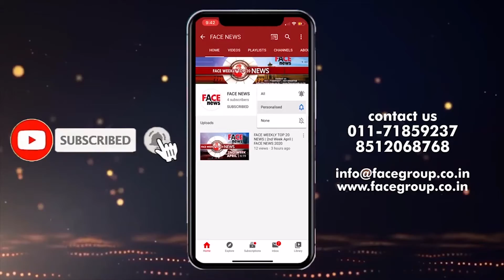Sharad Gaure | Exclusive Inter: Playing hanuman ji in Ramleela Red Fort Delhi | Face News 2021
Group: Face Group
Channel: FACE NEWS
Show: Special Report
Journalist: Shivani Choudhary
D.O.P.: BILAL ANSARI
Camera Team: Shivam Verma | Anand Gautam | Asif Khan